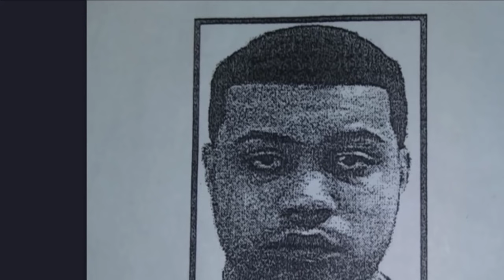SE ENTREGAN DOS DE LOS BUSCADOS POR EL FBI , CABESILLA AUN SIGUE PROFUGO Y MAS / NOTICIAS PR